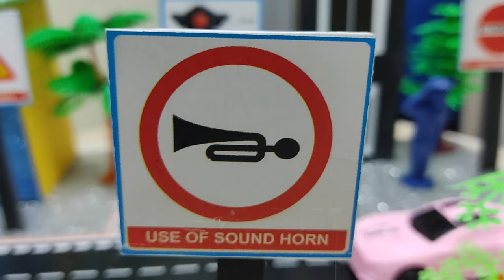Traffic signal And Road Sign Signals model project | Science school project | Traffic signal 3D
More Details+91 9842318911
Trichy
Tamilnadu